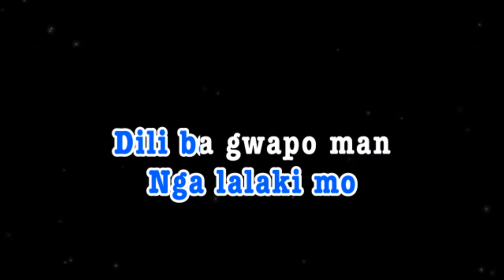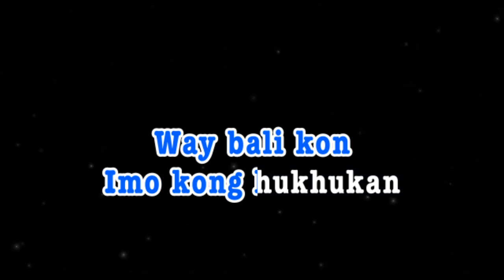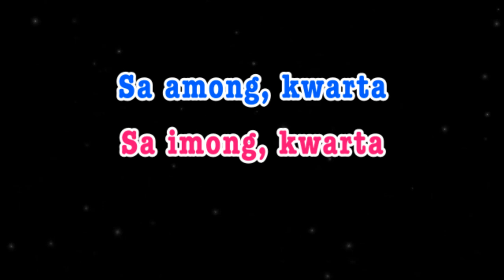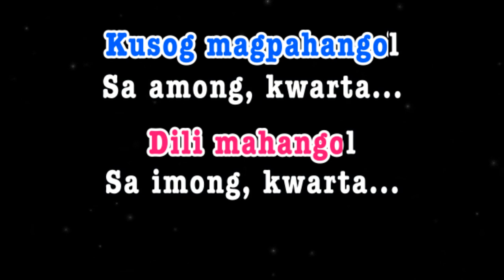SAYRAN TAKA (Gugma sa Tigulang) | Max Surban | KARAOKE CREATOR STUDIO